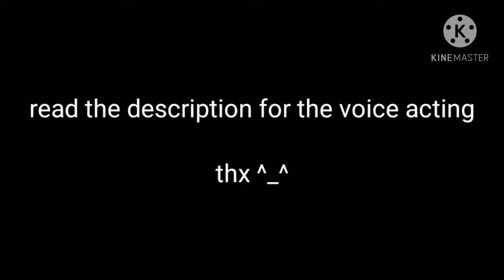fnaf AU voice clams gacha club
Anna - haru from beastars
Henry - legoshi from beastars
Eama - Vaggy from hazbin hotel
Zack -  Kaito from Dv3
Masrshal - Rantaro from Dv3
Jack - Chihiro from Dv1
Jill - Angie from Dv3
Mike - the future from mystery skulls
Villa - teen idle from ANRINA
William - Brittle bones Nicky from Rare Americans
Clara - Everything at once from Lenka
Shan - Bernadette from IAMX